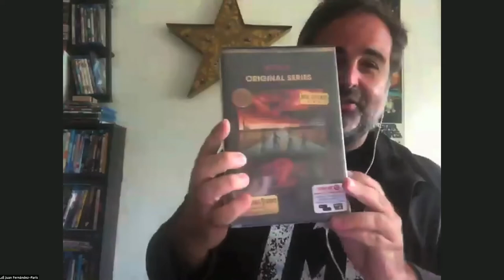Space Force John Malkovich & Ben Schwartz Interview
The two talented actors talk about going toe to toe with Steve Carell in their new Netflix comedy.